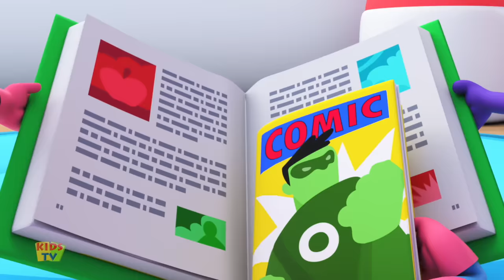Dinosaur Song | The Supremes | Kids Songs & Cartoon Videos for Babies